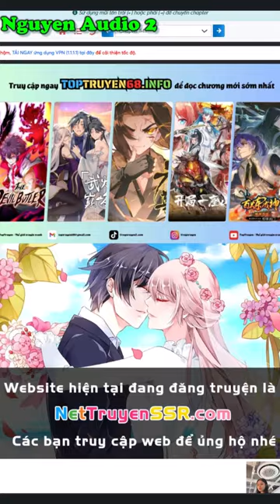Người Ở Rể Bị Ép Thành Phản Diện Tập 540-544|Nguyen Audio2|Forced To Become The Villain’s Son In Law